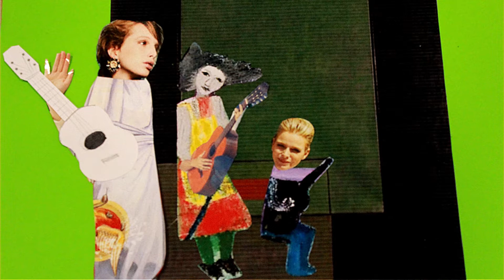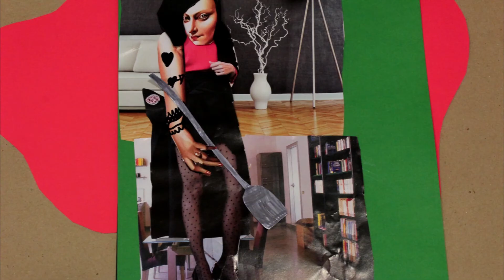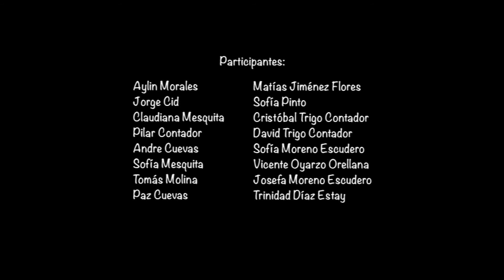Taller de Animación Artequin Antofagasta